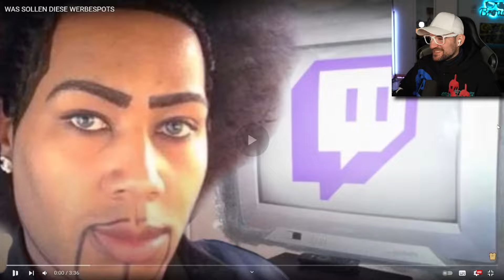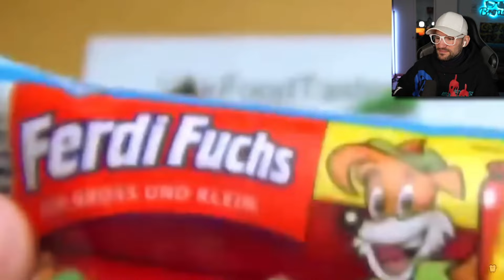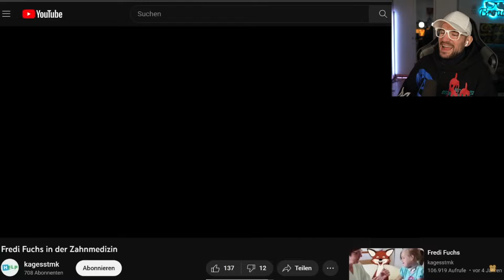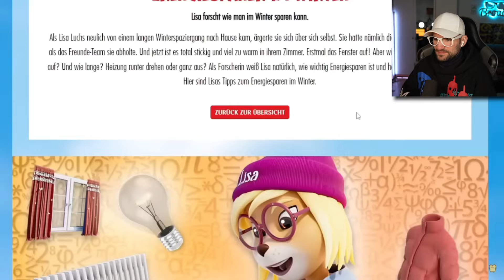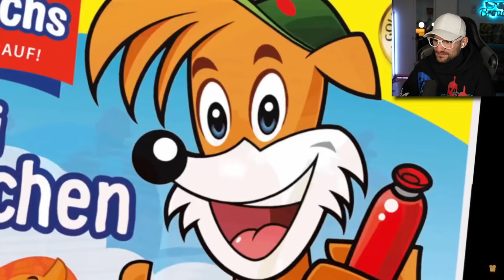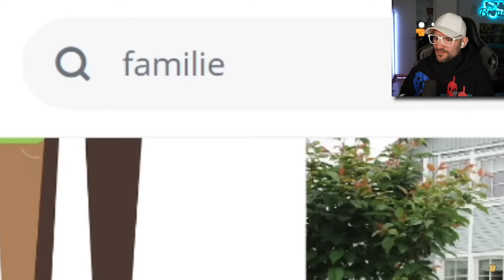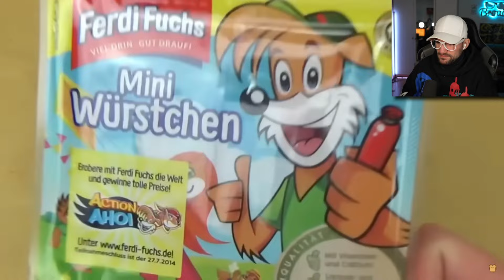Knuspertoast über Werbespots